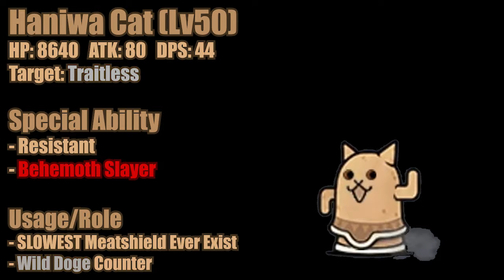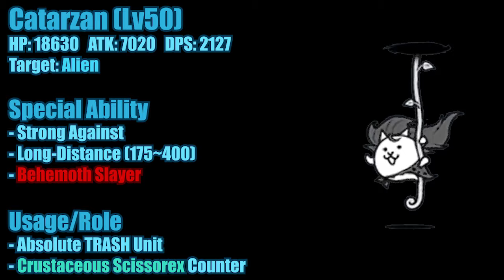The Battle Cats - Egg Review!! #1 (Haniwa / Courier / Catarzan)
Edited: Catarzan doesn't have Long-Distance, it was my mistake.

Timestamps
0:00 Intro
2:19 Haniwa Cat
6:27 Courier Cat
9:25 Catarzan
12:30 Outro

Song List
- MH3Portable - Yukumo Guild Hall Theme
- Monster Hunter OST - Pokke Village Theme
- PeriTune - Dramatic4
- MHGU - Jurassic Frontier Theme